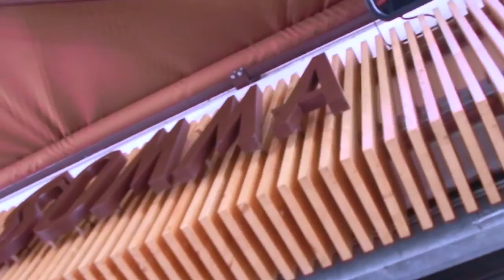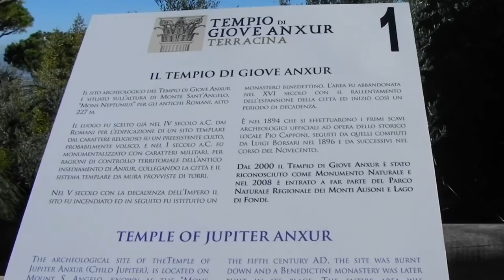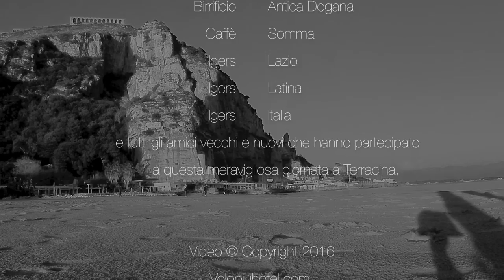A Day in Terracina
Il video del Blog Tour ADayinTerracina del 26 Novembre 2016.
Il racconto in video della splendida giornata trascorsa a Terracina. Una città che si trova tra Roma e Napoli nel cuore dell'Agro Pontino.

Si Ringrazia per l'ospitalità: Visit Terracina